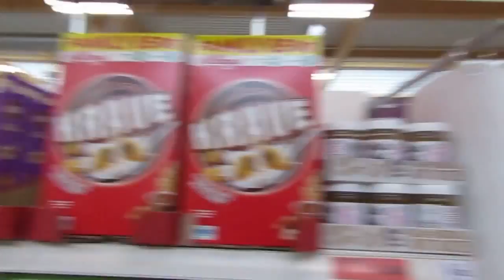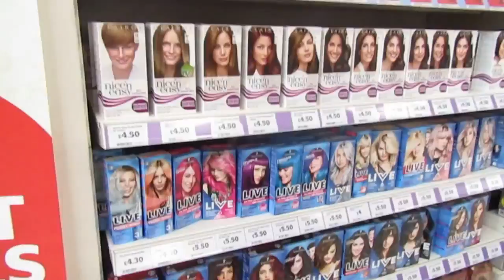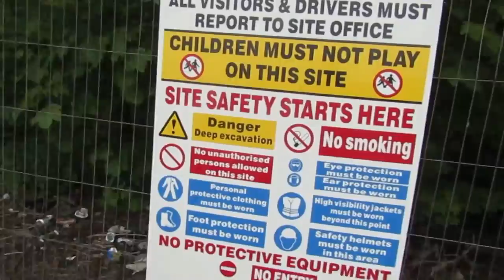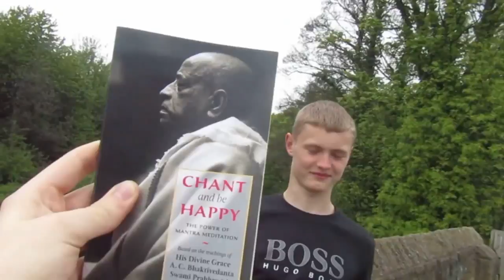Abandoned Steel works - ALARM TRIGGERED!!!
ALARM TRIGGERED!!! We ran to get out of the steel buildings. After we left the building security came. I couldent record more because we had to go to the woods to vlog quickly.